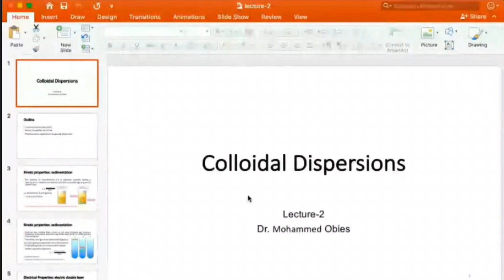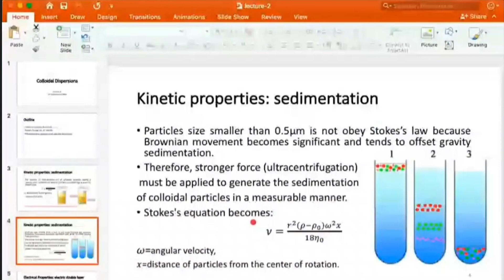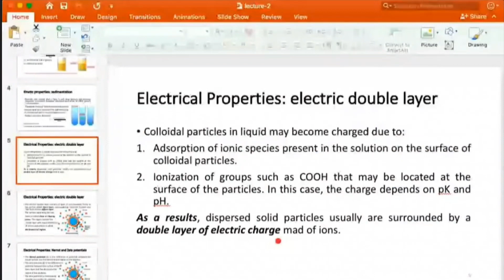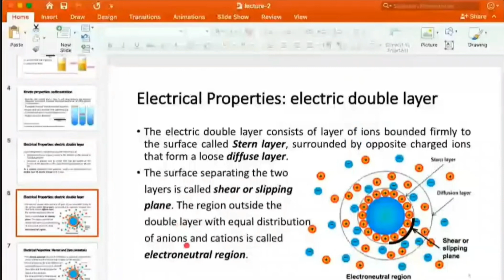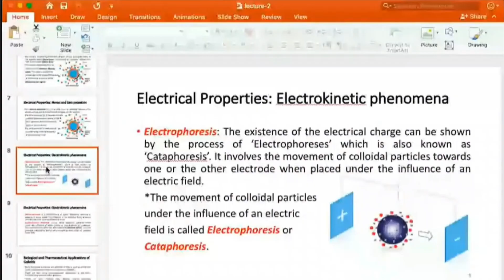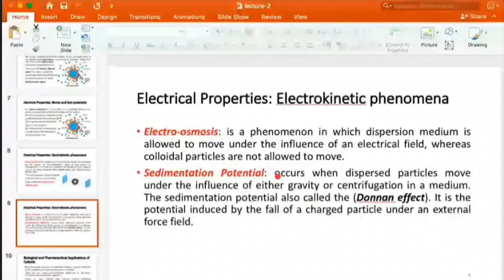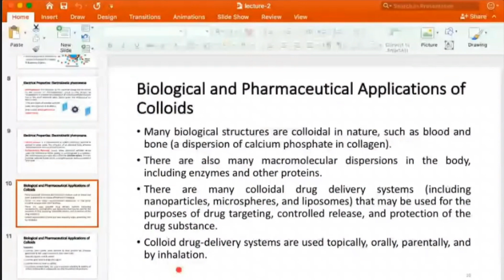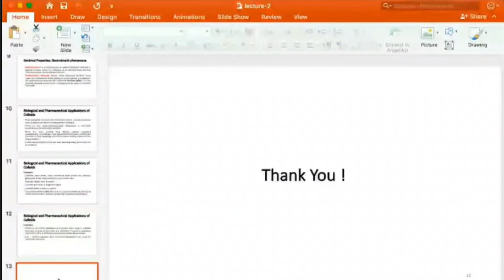صيدلة فيزياوية نظري - المحاضرة الثانية د. محمد عبيس ( Colloidal Dispersions )